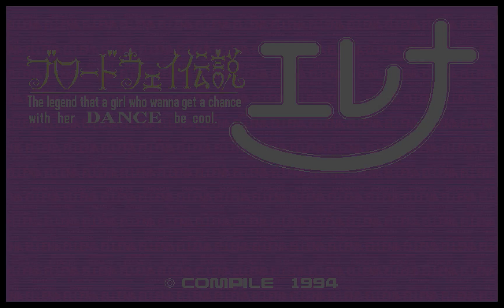Broadway Legend Ellena | PC-98 | Compile | 1994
Name: Broadway Legend Ellena
System: PC-98
Entwickler: Compile
Erscheinungsjahr: 1994
Genre: Geschicklichkeit